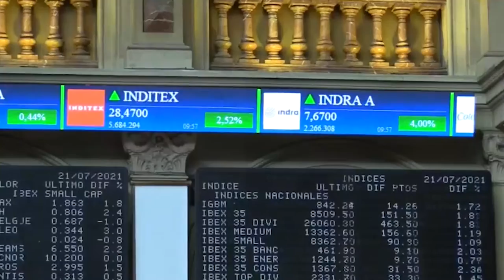📈🟢 El Ibex enfila firme hacia los 8 600 puntos apoyado en IAG y los bancos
El Ibex 35 avanza posiciones con ganas este jueves (+1,2%, 8.562 puntos). El selectivo superó resistencias en la pasada jornada y parece que ha iniciado un rebote que le podría llevar hasta los 8.600 puntos. Dentro del índice destacan hoy las subidas en IAG, Naturgy o los bancos, encabezados por Santander, y las caídas en ArcelorMittal, Indra y Solaria. El resto de plazas europeas suben, pero de forma más moderada.